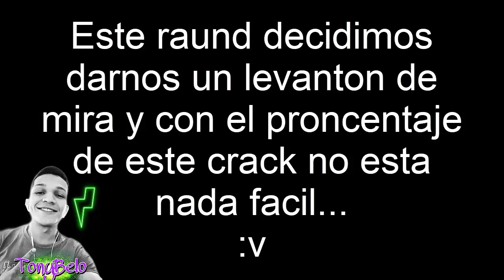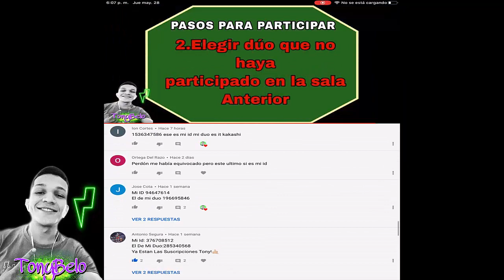Le apuesto los 1.000💎 diamantes del torneo a este crack en un PVP *Termina mal*🥺💔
Me doy un pvp con este crack y apostamos 1000 diamantes (LA MANQUEO) xd